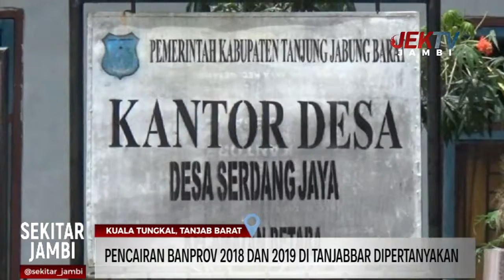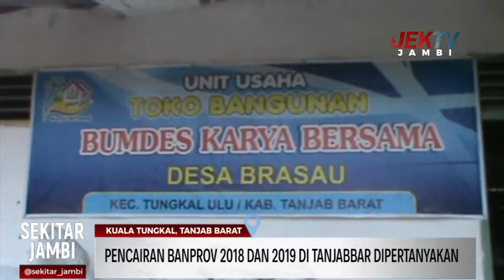PENCAIRAN BANPROV 2018 DAN 2019 DI TANJABBAR DIPERTANYAKAN